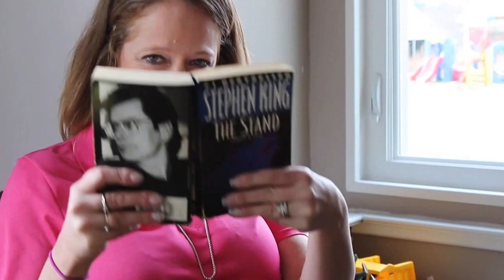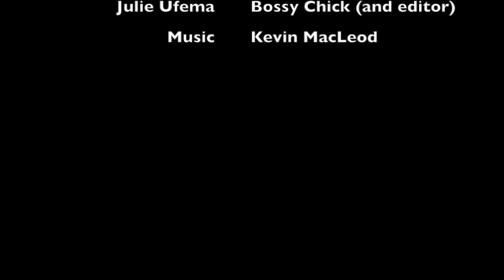30 West Specht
Sherri Heller, of Gold Key Real Estate, hangs out for a day in the house of your dreams...